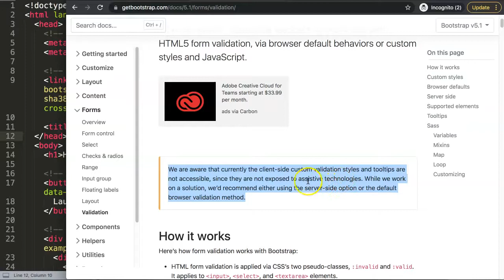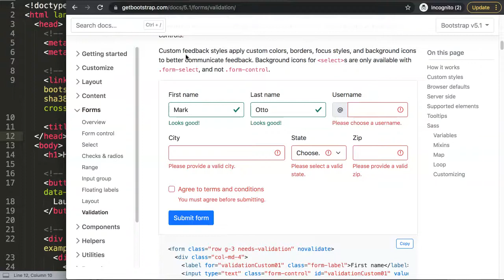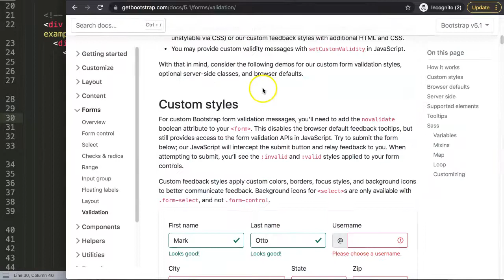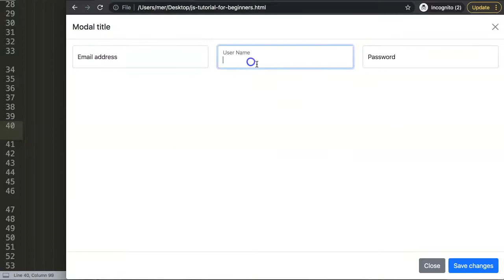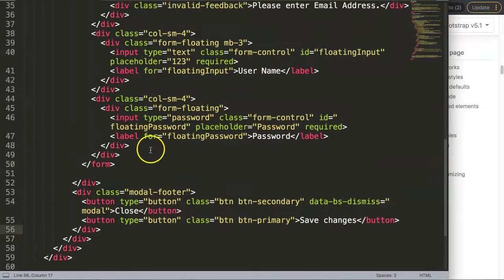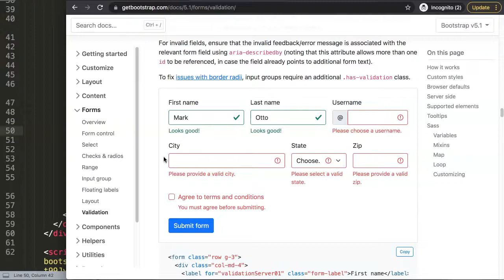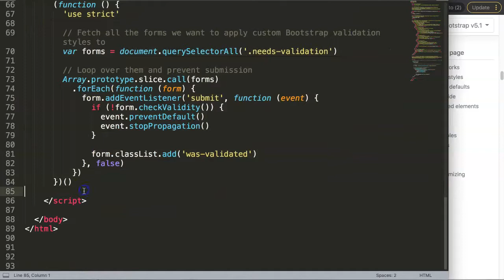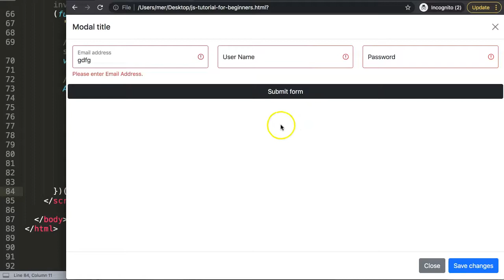How to create a modal with form validation in Bootstrap 5 Part 2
Bootstrap is a wonderful tool. In this video we will explore how to create full screen modal in Bootstrap 5. Something I truly use quite often. We will make a modal and explore the use of it.

▬ Bootstrap Series  ▬▬▬▬▬▬▬▬▬▬

This is part of the Bootstrap series where we explore Bootstrap 5.

Chart JS Dashboard Series:
👍 Most Liked Video Series: